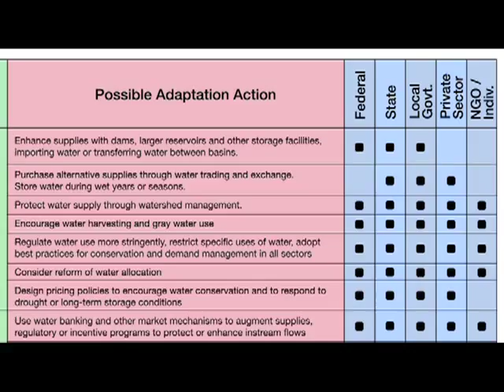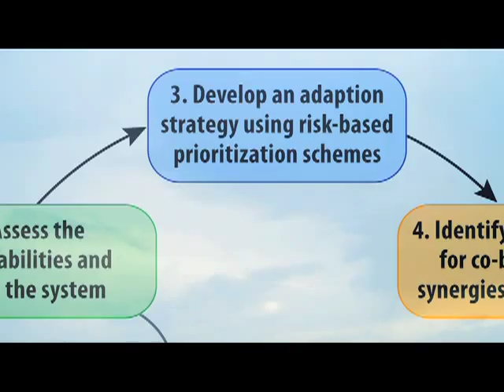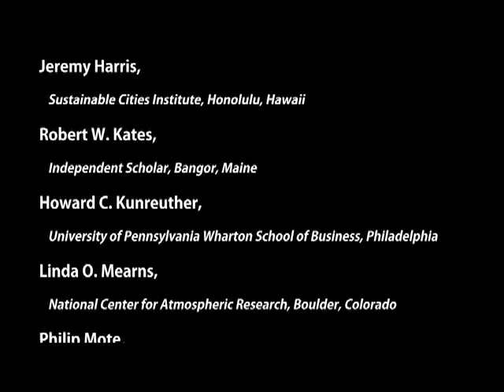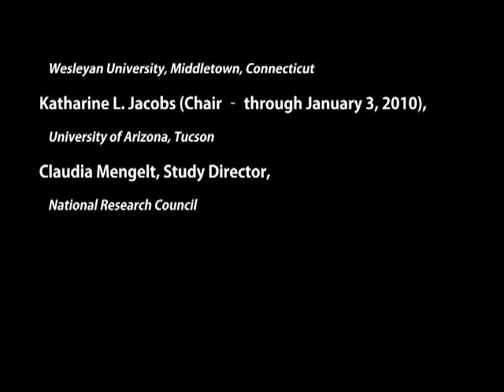America's Climate Choices: Adapting to the Impacts of Climate Change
Across the United States, the impacts of climate change are already in evidence and projected future impacts will have significant consequences. The range of possible future climate conditions demands a new paradigm for managing and protecting our people, resources, and infrastructure. The panel report, Adapting to the Impacts of Climate Change, urges consideration of a variety of potential climate futures and associated impacts for which we must prepare, some well outside the realm of current experience. The report calls for a national adaptation strategy to support and coordinate a decentralized network of adaptation efforts.